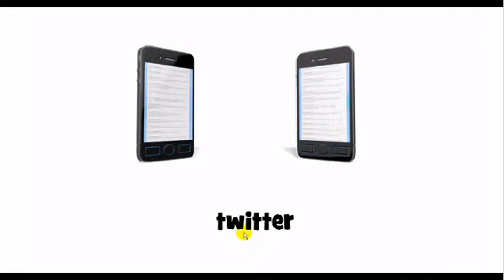Hvordan man udtaler # twitter